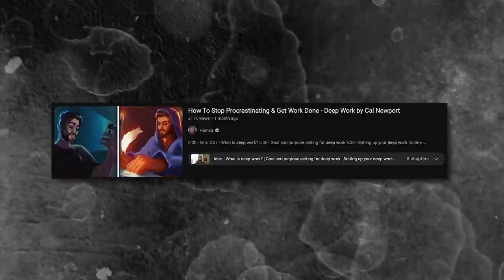3 Morning Habits for Extremely Successful People!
I've fulfilled my mission for this channel. Goodbye. If you want to check up on my new path here it is...